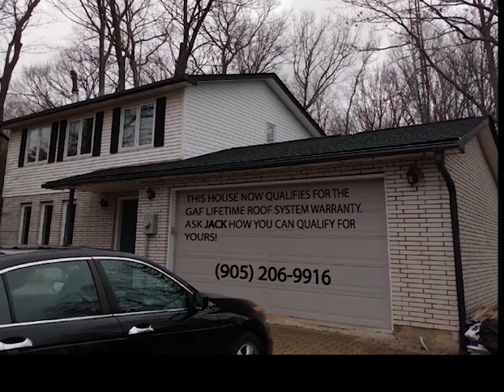Jack Roof in Port Hope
Another GAF Lifetime Roofing System by JACK! Trades by JACK uses Timberline HD, Timbertex Ridge Caps over a Cobra Snow Country Ridge Vent. Also, insulated the roof. This was one of our previous LeafGuard customers in Port Hope, ON.